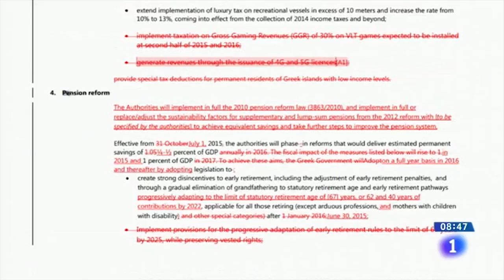ElTelarTV - intro XXII [a-donde-va-la-UE]